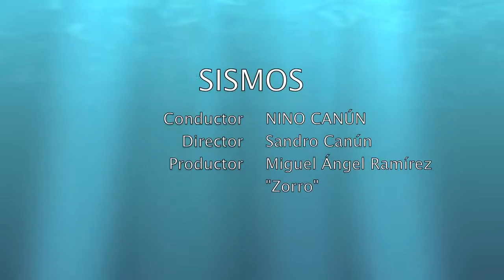Y USTED QUE OPINA "Sismos"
20-SEPTIEMBRE-2012

Director Medios Electrónicos: Sandro Canún
Productor Medios Electrónicos: Miguel Ángel Ramírez Valdez